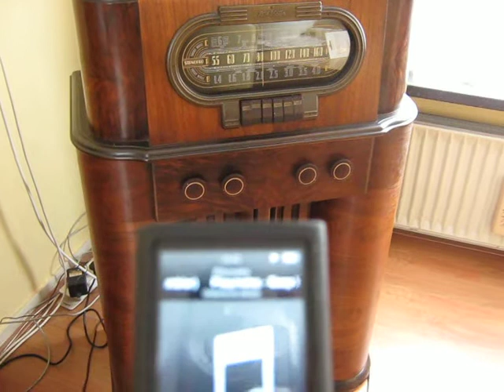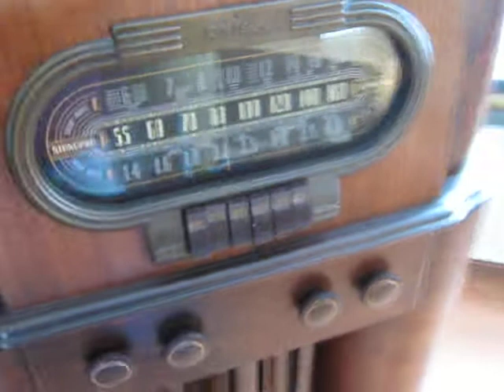RCA Victor 19k plays iPod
I connected my ipod to my RCA Victor 19k - works good!
Over here in Europe we dont have much AM-oldies stations I can tune into on my old radio. Now I can play my favorite old music on the big old RCA. :-)
Bring on Martha Reeves, Louis Armstrong, Elvis, Little Richard etc etc